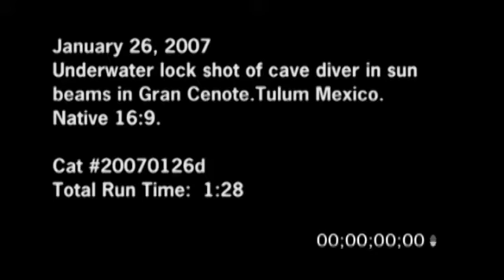1/26/2007 Tulum, Mexico Gran Cenote Video - Part 4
1/26/2007 Tulum, Mexico B-Roll Footage of underwater lock shot of cave diver in sun beams in Gran Cenote. Tulum, Mexico.

Catalog ID#: 20070126d_SSM_16x9

Total Run Time: 01:28